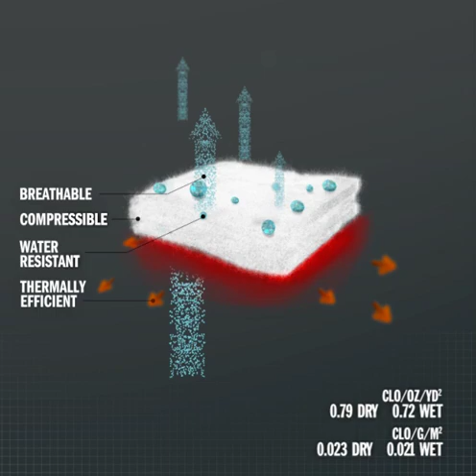[ Primaloft ] PrimaLoft SPORT